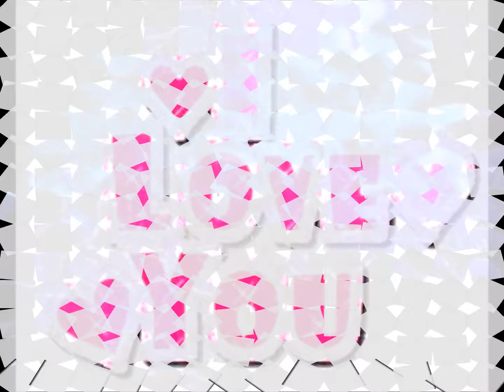ADIRA KU ADA KAMU